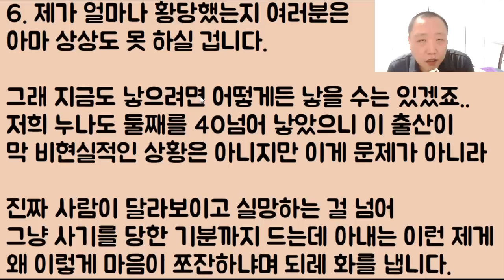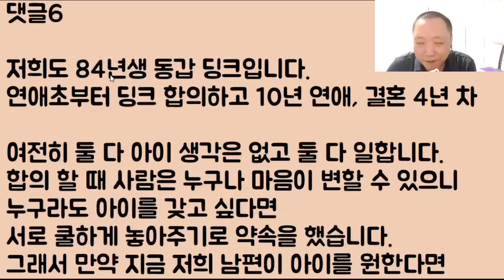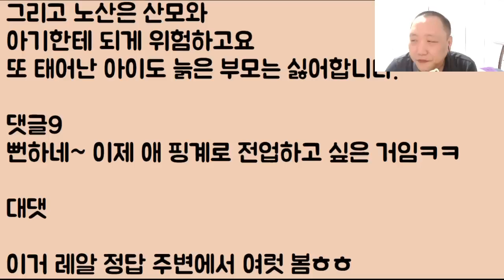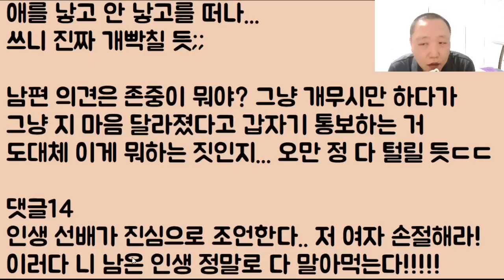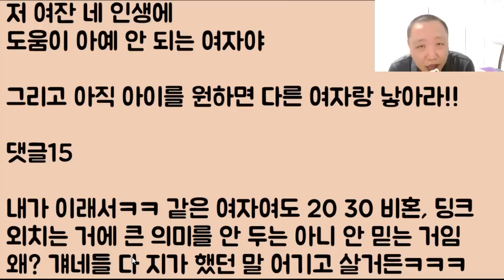[했네 했어ㅋㅋ] 자긴 죽어도 애 안 낳는다고 내 영혼까지 짓밟더니.. 엥? 이제 와서 갑자기 애를 낳자고? 너 뭐냐? 혹시 딴 놈이랑 했냐?